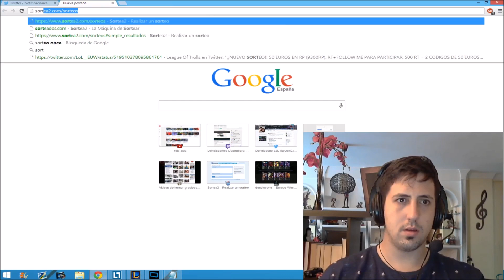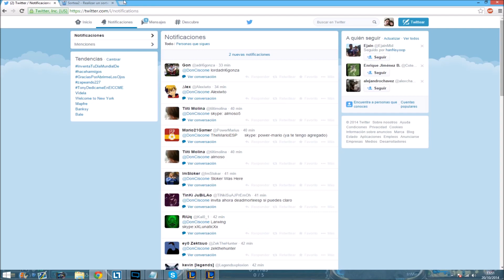Historia De Un Troll En La Jungla EP 77 Rengar FULL AP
Mas De uno se va a quedar contento con lo que ha tocado hoy tanto rengar ap po ahi teneis.